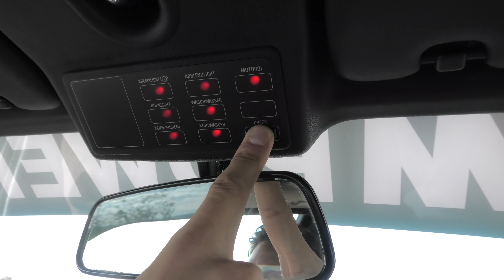BMW E30 325i ❤️Perfekte Autowäsche mit Dr. Wack P21s Felgenreiniger - 83metoo Trockentuch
► Dr. Wack P21S Felgen-Reiniger

1. Felgenreinigung
➡️ Dr. Wack P21S Felgenreiniger Power Gel

2. Schaumwäsche
➡️ Gloria FoamMaster FM10

3. Hochdruckreiniger

4. Auto Handwäsche
➡️ 83metoo Wonder Washer Waschhandschuh

5. Zweite Runde mit dem Hochdruckreiniger

6. Auto perfekt abtrocknen
➡️ 83metoo Wonder Dryer Trockentuch

7. Detailreinigung mit APC
➡️ Koch Chemie Green Star

8. Detailer auf den Lack auftragen für mehr Glanz
➡️ Meguiars Quik Detailer
➡️ Wizard of Gloss Mr. Grey

Probefahrt

Show it off